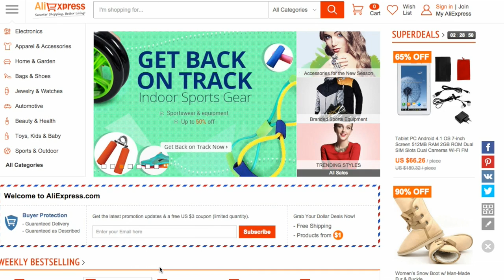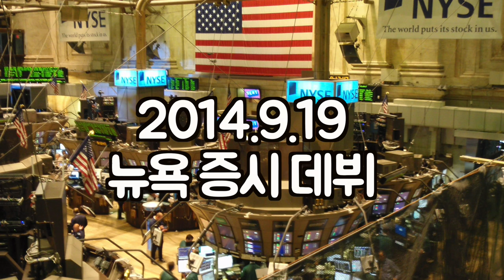[IT탐구영역] 알리바바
IT탐구영역에서 보고 싶은 주제가 있다면 알려주세요. 더불어 따뜻한 소리, 따끔한 소리 가감없이 들려주시면 매우 큰 힘이 됩니다. 항상 고맙습니다. :)